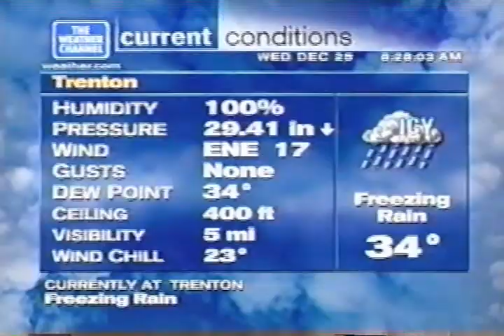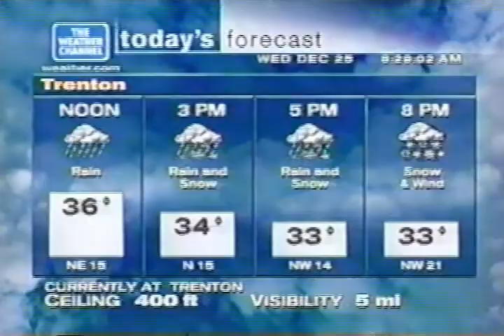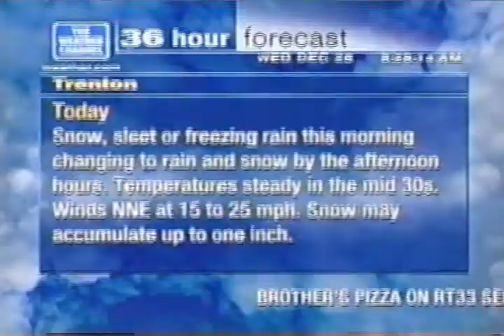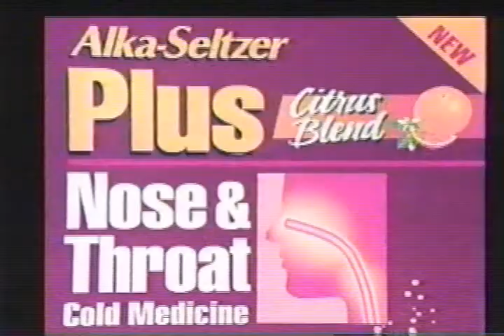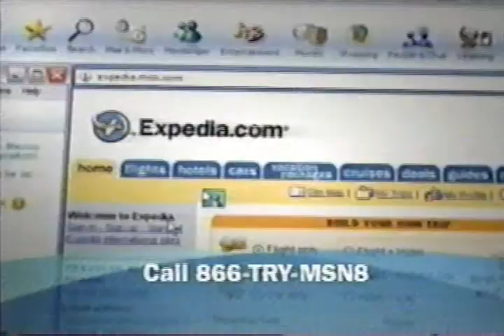Weather Channel clip w/ Local Forecast 8AM-9AM Wednesday December 25 2002